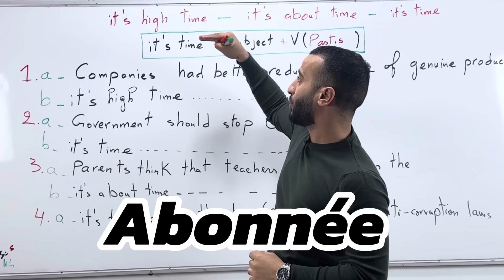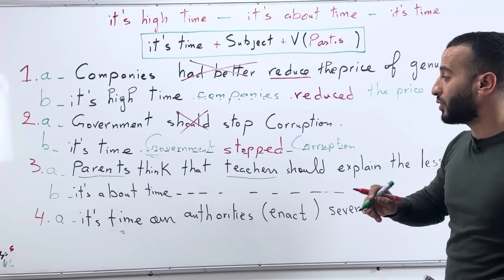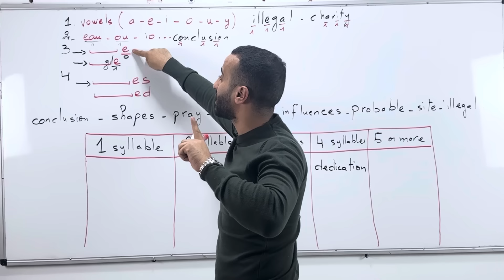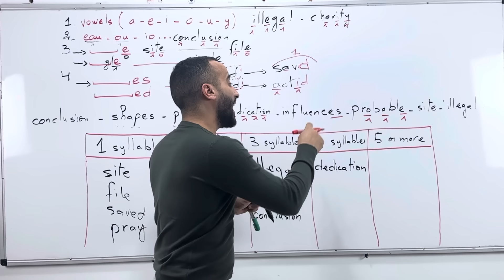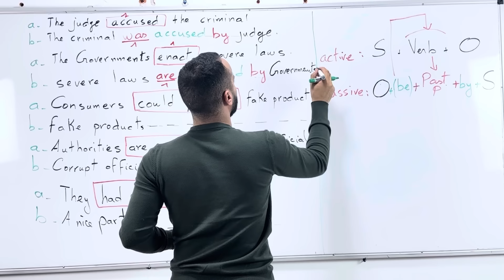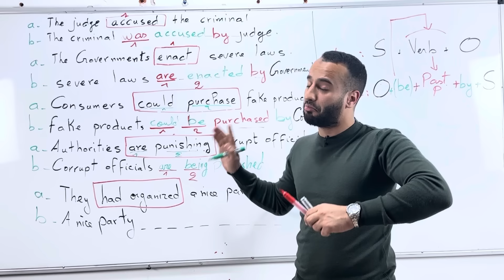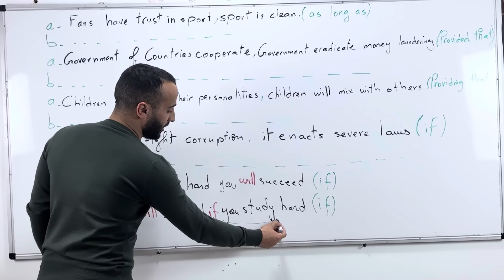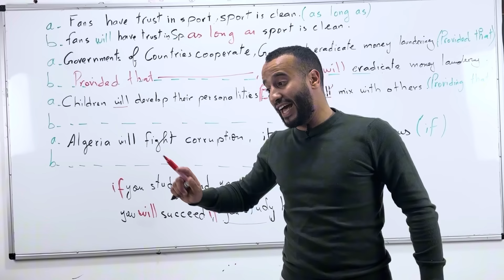المراجعة الشاملة لاختبار الانجليزية الفصل التانيbac 2024 باك anglais amine english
المراجعة النهائية الشاملة للاختبارات الفصل التاني بكالوريا الشعب العلمية شعبة اداب ولغات فلسفة bac 2024
تحضير الاختبار